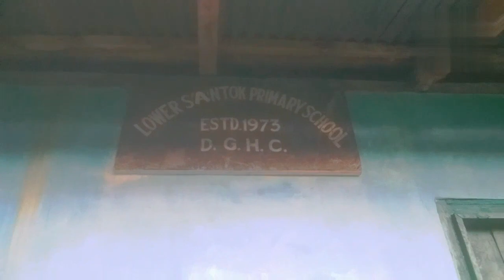Pure drinking water in Santook village//beauty of hills and its benefit.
natural source of water in Santook//one of the finest place of kalimpong//plenty of water in my village.